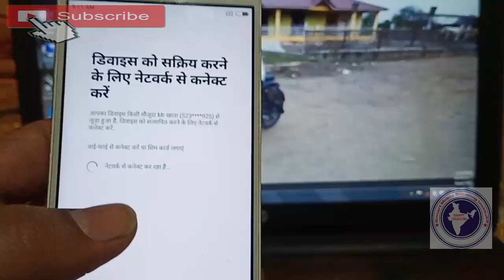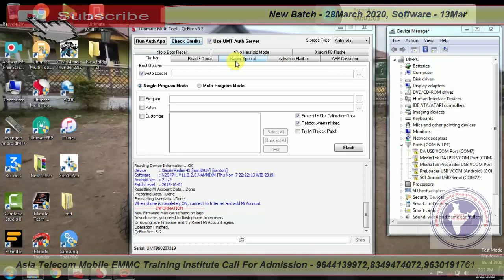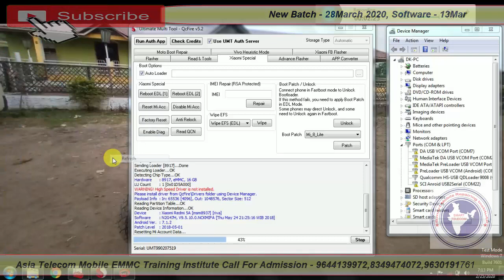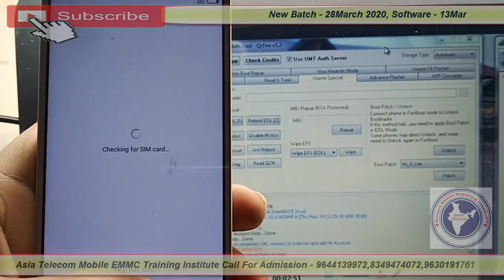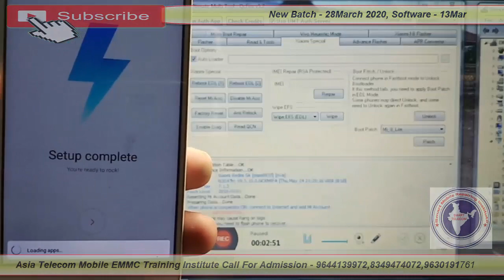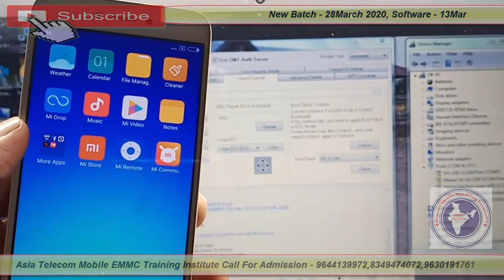Redmi 5a Mi Account Remove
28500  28 FEB 2020 Batch Date Open

28  Feb  2020  - Hardware & Software ( One Month ) 28500/-

13 OCT 2019 - Software ( 10 day only Full Software ) 15000/-

15/  5 Oct     - EMMC 10 Day 8 hour no copy pen Class For Professional Only Fees - 20000/-